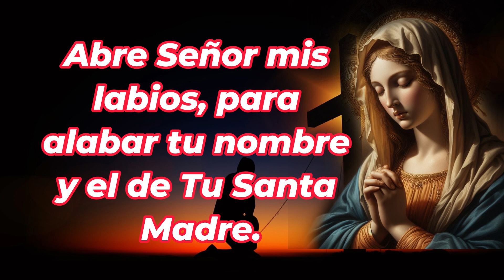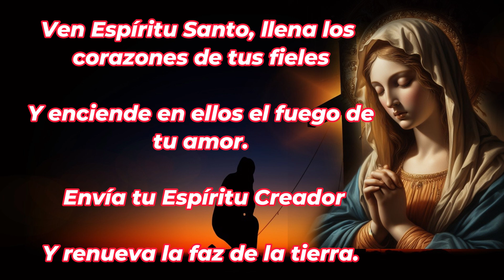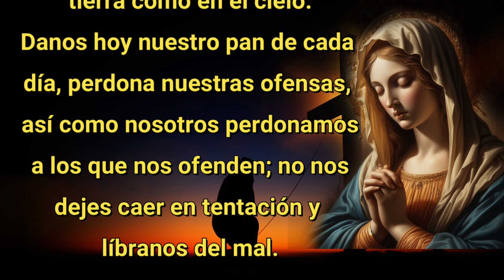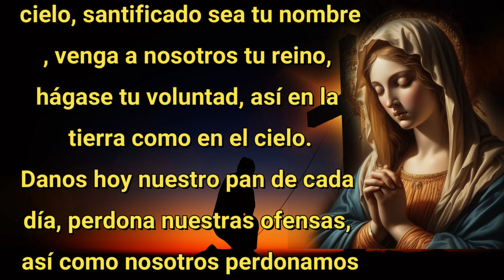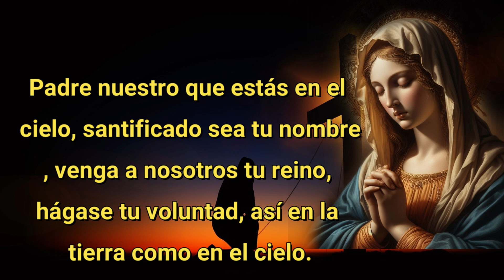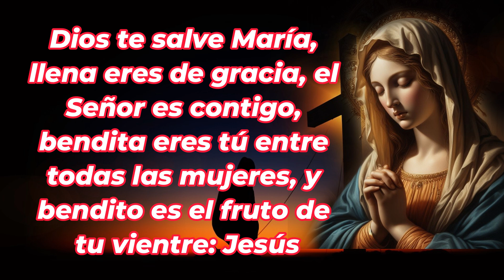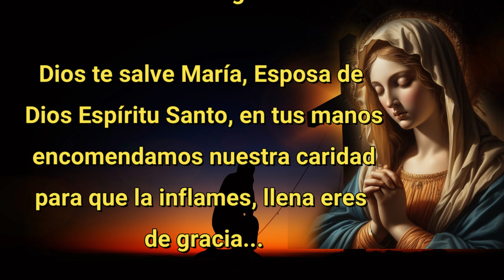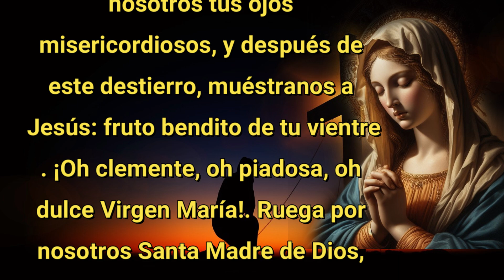SANTO ROSARIO CORTO ❤ HOY SABADO 5 DE OCTUBRE 2024 🌷 MISTERIOS GOZOSOS 🙏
KVX
Voz : Ramiro Díaz (Yosef)
Voz : Adriana Díaz (Krav)
Edición : Adriana Díaz (Krav)